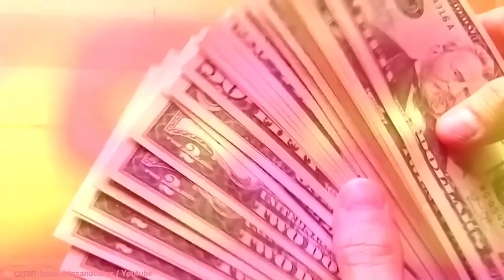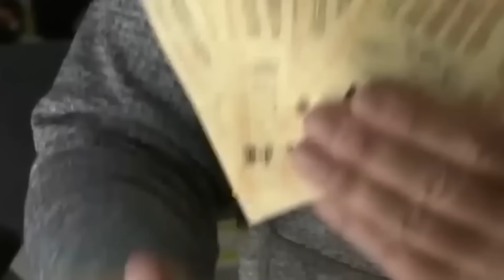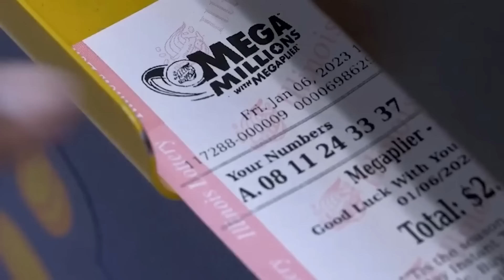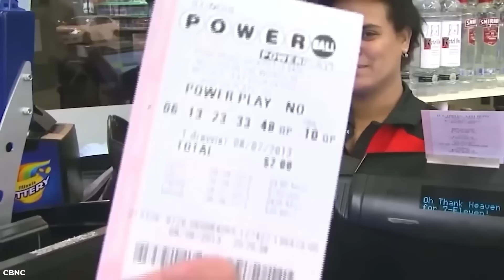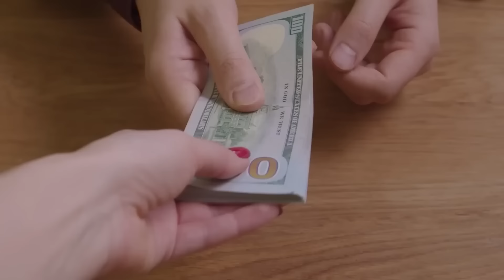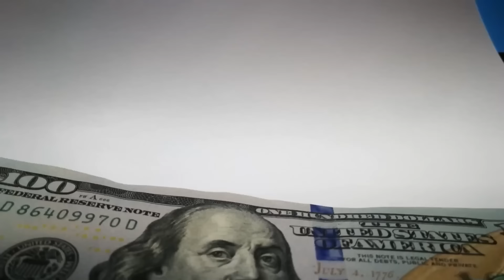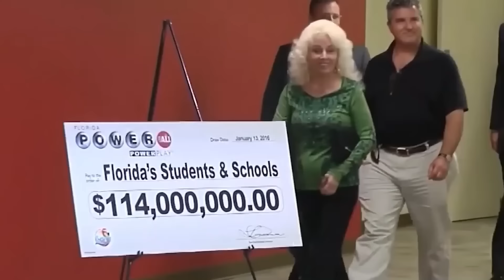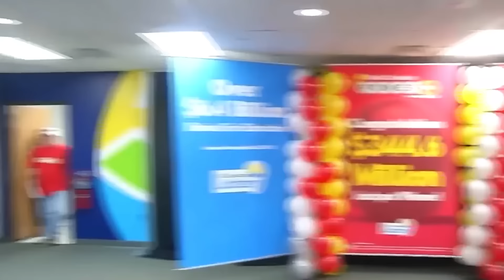Los MAYORES Premios De LOTERÍA De La HISTORIA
💰Juega Cualquier Lotería Del Mundo En La Plataforma Más Segura, Sin Salir De Casa

Estos son los ganadores de los premios de loteria más grandes de todos los tiempos.